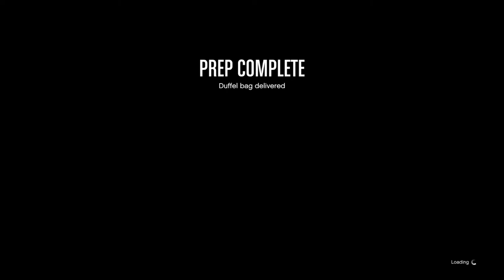Luck Of The Irish*